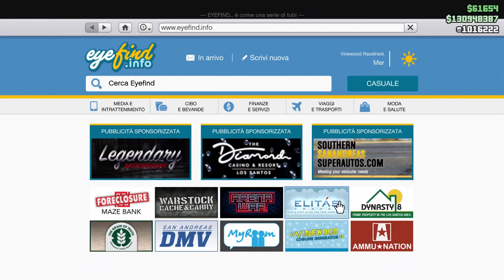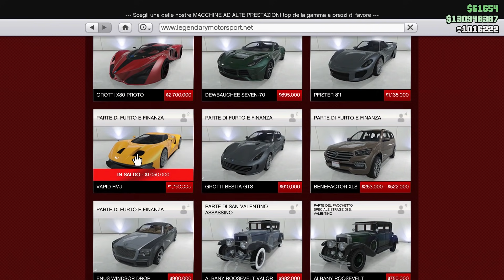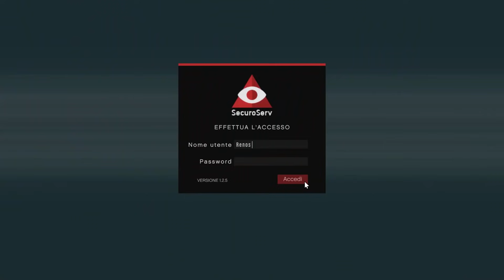Casse CEO x2 - Sconti e Soldi Doppi - Dal 03 al 10 Giugno GTA ONLINE ITA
Tornano le casse CEO con bonus doppi sulla vendita. In più mega sconti sull'ufficio CEO e magazzino casse. Niente nuove mappe per scia mortale e sopravvivenza, ma tutto sommato una buonissima settimana.

❤️ ► Compra su Amazon tramite questo link per sostenere il canale